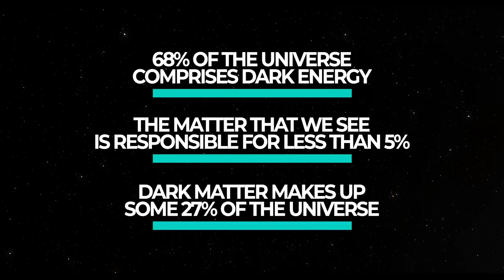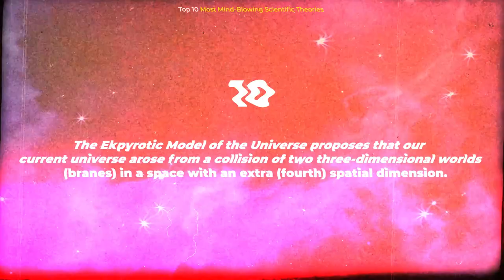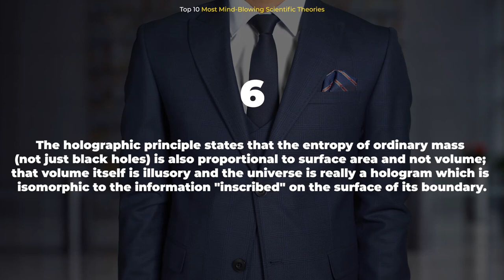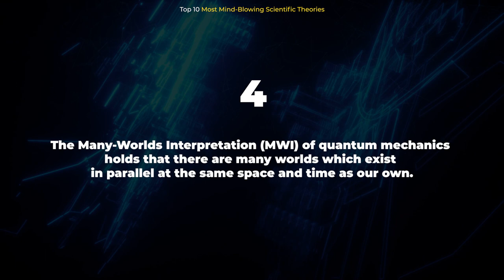Are We Living Inside A Black Hole?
Did you know that scientists are talking about the possibility that we are living inside a black hole? In this video, we're gonna dive into primordial black holes that were formed when our universe was a baby, long before stars and galaxies were even born. Scientists at the Kavli Institute for the Physics and Mathematics of the Universe at the University of Tokyo in Japan suggest primordial black holes could account for strange cosmic possibilities, including baby universes and major features of the current state of the cosmos like dark matter. Their mind-blowing theory suggests the Universe may resemble a black hole to any outside observers.

Edited by:
Ardit Bicaj

Narrated by:
Russell Archey

Graphics:
Space Engine

Thank you to our Patrons:
DonPig
Joe Chappell
xX-FLuKE-Xx